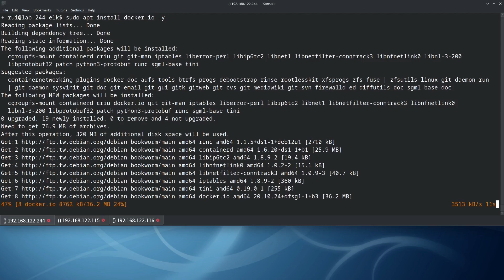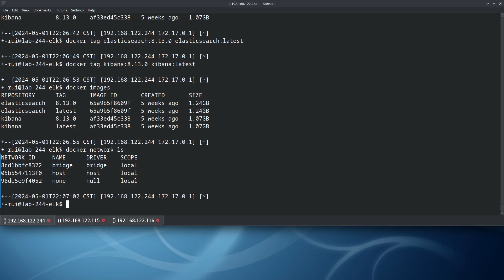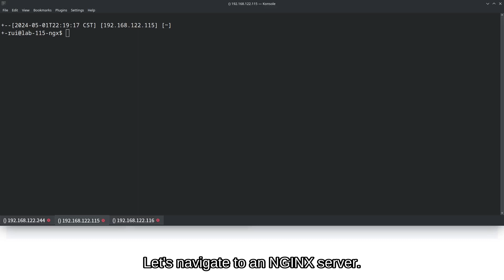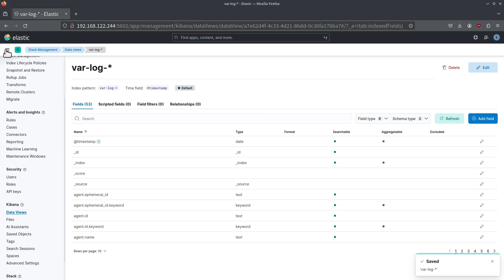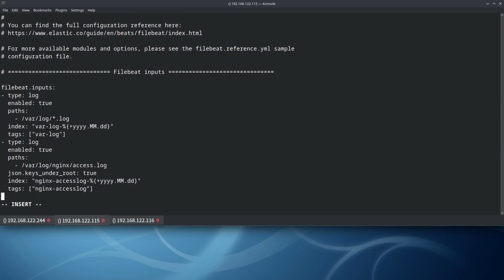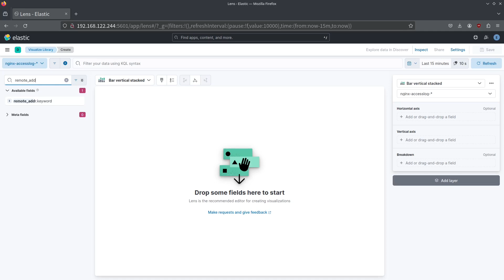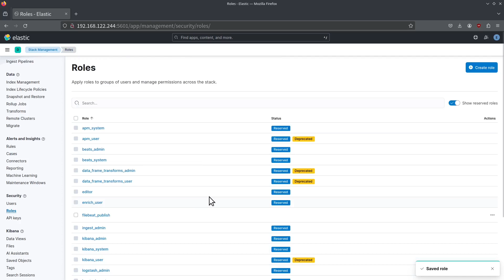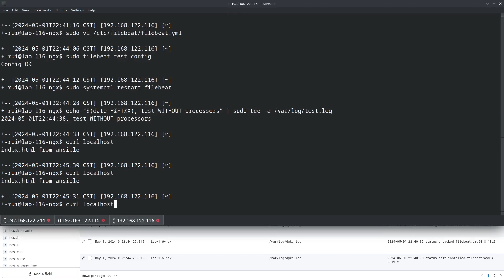EP15: simple log server - elasticsearch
- install elasticsearch and kibana from a docker image
- install filebeat and send log from /var/log/*.log to es
- convert nginx access log to json format
- send access log to elasticsearch and parse it
- simple dashboard for nginx access log

docker
sudo apt update; sudo apt install docker.io -y
sudo usermod -aG docker rui
newgrp docker

install es via docker
sudo sysctl -a | grep max_map
echo "vm.max_map_count=262144"| sudo tee /etc/sysctl.d/98-max_map_count.conf
ls -al /etc/sysctl.d
sudo sysctl -p /etc/sysctl.d/98-max_map_count.conf

curl -s ' | jq '."results"["name"]' | sort
show es tag

docker pull elasticsearch:8.13.0
docker pull kibana:8.13.0
docker tag elasticsearch:8.13.0 elasticsearch:latest
docker tag kibana:8.13.0 kibana:latest

create docker network
docker network create elastic

run instance
echo '#!/bin/bash' &gt es.sh
cat &gt&gt es.sh &lt&lt EOF
docker run -d --name es \
--net elastic -p 9200:9200 \
-e ES_JAVA_OPTS="-Xms1g -Xmx1g" \
-e discovery.type="single-node" \
-v es-data:/usr/share/elasticsearch/data \
-v es-config:/usr/share/elasticsearch/config \
-v /etc/localtime:/etc/localtime:ro \
--restart=always \
elasticsearch
EOF

docker run -d --name kibana \
--net elastic -p 5601:5601 \
-v kibana-data:/usr/share/kibana/data \
-v kibana-config:/usr/share/kibana/config \
-v /etc/localtime:/etc/localtime:ro \
--restart=always \
kibana
EOF

kibana init
docker exec -it es /usr/share/elasticsearch/bin/elasticsearch-create-enrollment-token -s kibana
docker exec -it kibana bin/kibana-verification-code
docker exec -it es /usr/share/elasticsearch/bin/elasticsearch-reset-password -u elastic -b

sudo dpkg -i filebeat-8.13.2-amd64.deb
sudo systemctl status filebeat
sudo systemctl enable --now filebeat

filebeat es
output.elasticsearch:
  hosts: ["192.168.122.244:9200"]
  ssl.verification_mode: none
  protocol: "https"
  username: "elastic"
  password: "{esip}"

filebeat input
- type: log
  enabled: true
  paths:
    - /var/log/*.log
  index: "var-log-%{+yyyy.MM.dd}"

sudo filebeat test config
sudo systemctl restart filebeat  # restart to reload filebeat.yml

#  - add_host_metadata:
#      when.not.contains.tags: forwarded
#  - add_cloud_metadata: ~
#  - add_docker_metadata: ~
#  - add_kubernetes_metadata: ~

filebeat nginx
The configuration always includes the predefined “combined” format:

log_format combined '$remote_addr - $remote_user [$time_local] '
                    '"$request" $status $body_bytes_sent '
                    '"$http_referer" "$http_user_agent"';
log_format json_combined escape=json
 '{"remote_addr":"$remote_addr",'
 '"remote_user":"$remote_user",'
 '"time_local":"$time_local",'
 '"request":"$request", '
 '"status":"$status",'
 '"body_bytes_sent":"$body_bytes_sent",'
 '"http_referer":"$http_referer",'
 '"http_user_agent":"$http_user_agent"}';

filebeat input json
- type: log
  enabled: true
  paths:
    - /var/log/nginx/access.log
  json.keys_under_root: true
  index: "nginx-accesslog-%{+yyyy.MM.dd}"

- type: filestream
  enabled: true
  paths:
    - /var/log/nginx/access.log
  index: "nginx-accesslog-%{+yyyy.MM.dd}"

kibana | mgt | security | role
create role, filebeat_publish (role ,
Cluster| monitor, read_ilm, read_pipeline
index | myindexname-* , create_doc + create_index

openssl rand -base64 15